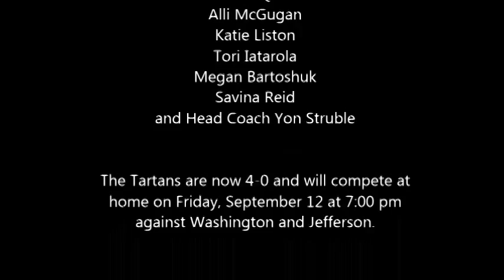CMU Women's Soccer Doubletree Tartan Cup Wrap Up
Check out the post-game video from the Carnegie Mellon University Doubletree Tartan Cup weekend! Women's Soccer advanced to 4-0 with two shutouts!